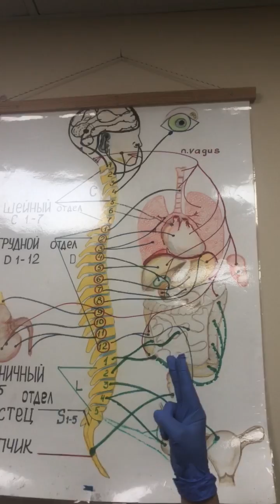«Как не допустить « хрустальных» костей?